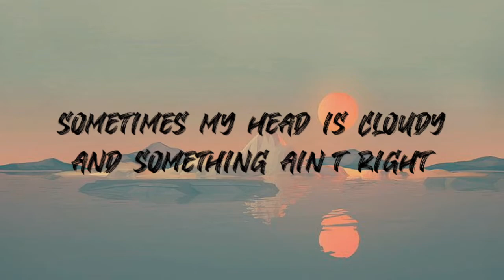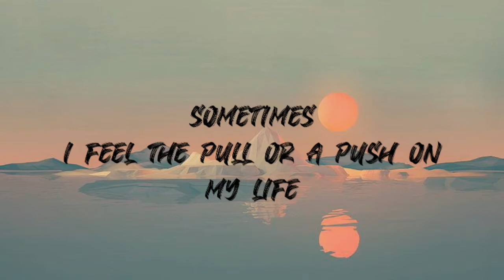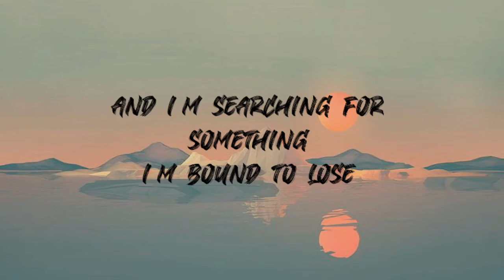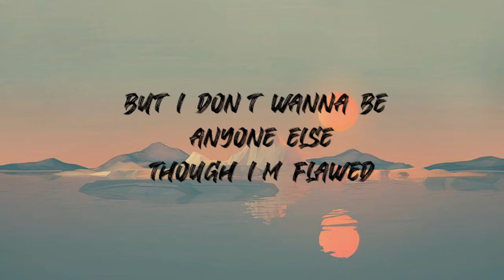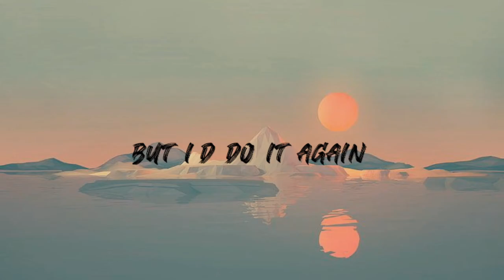Beefheart- Olivver the Kid//lyrics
Hope you liked this and the song too! Sorry for the flaws hehe I just cannot figure out why some lines are appearing in advance. Stay safe!